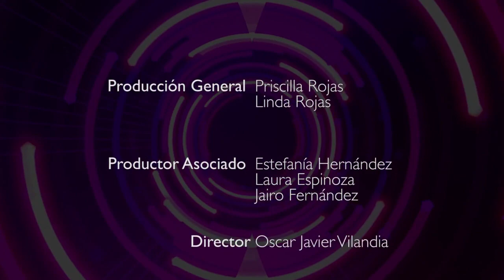La Hora del Brunch - Octubre 20, 2016 - Parte 5